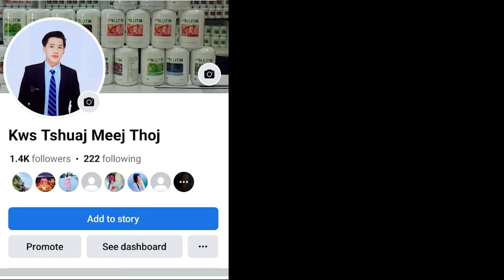tub tsuag hav zoov ntu 12